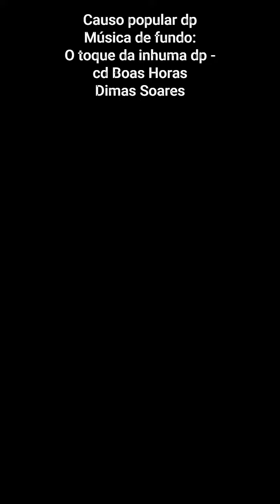Alho com casca para se defender contra "coisa ruim".😮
Vídeo completo
Da série
"Causos para o tempo de semana santa"